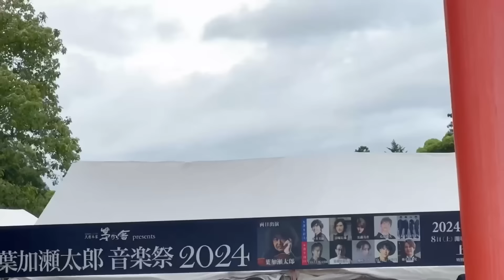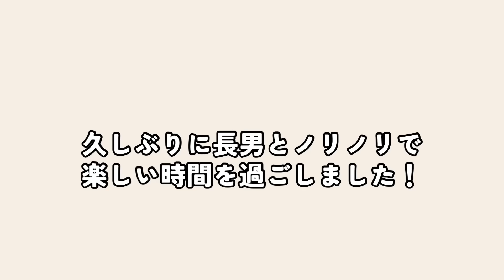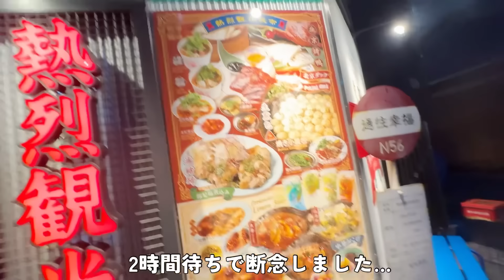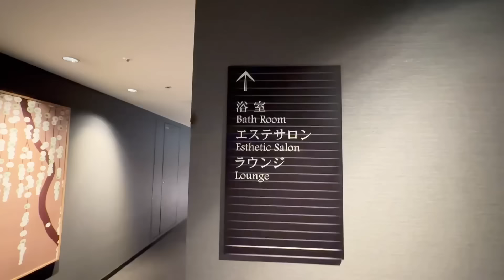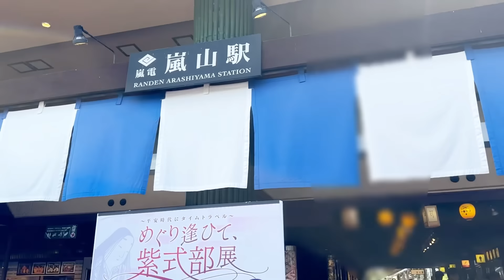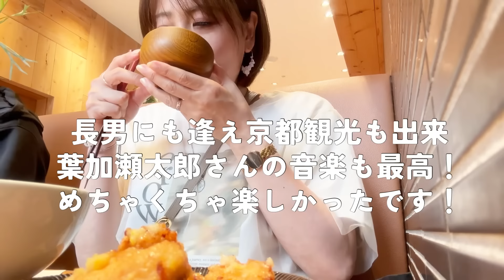【京都Vlog】40代主婦のとある旅行記/アラフィフ夫婦2人で行く京都嵐山.渡月橋.烏丸/息子とフェスに行く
⭐️ LINE VOOM始めました⭐️
ショート動画が一気に見れちゃう😻
良かったらフォーロー友達登録して頂けると嬉しいです😊

良かったらポチッと覗いてみてね🥰